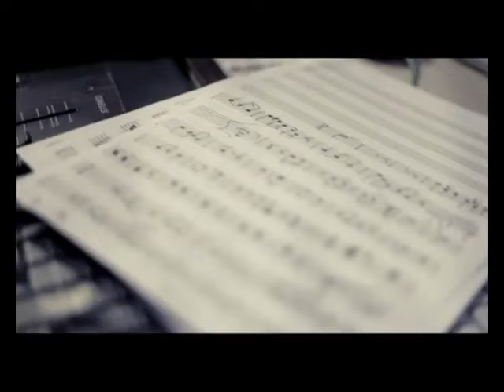JAL JAL JAL OOSAI-MUSIC VIDEO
film: manam kothi paravai
dir: s.ezhil production house: olympia movies
cast: sivakarthikeyan,athmeeya
singer: aalaap raju,surmukhi